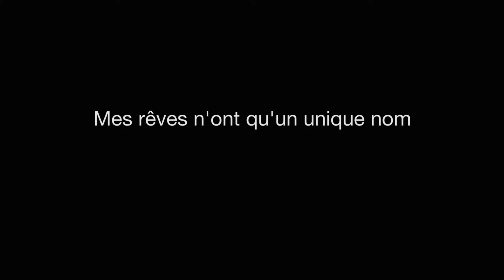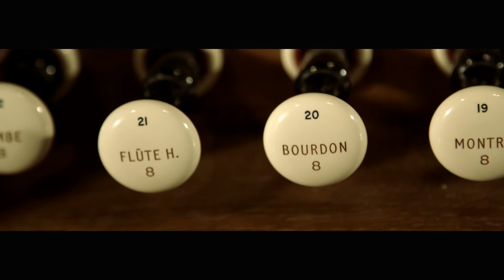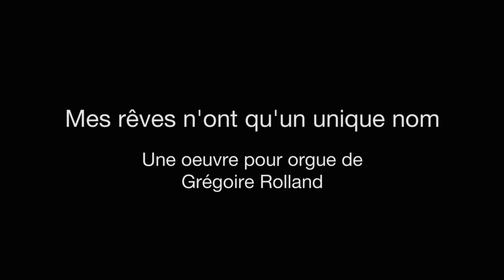Mes rêves n'ont qu'un unique nom, pour Orgue - Grégoire Rolland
"Mes rêves n'ont qu'un unique nom" pour orgue seul, de Grégoire Rolland.

Oeuvre ayant reçu le prix de la Fondation Robert et Marcelle de Lacour au concours de composition pour orgue de Saint-Bertrand de Comminges (édition 2008).

Interprète : John Walthausen

Sur les grandes orgues Boisseau-Cattiaux de l'église Sainte-Radegonde de Poitiers.

Vidéo réalisée par Julien Joyeux-Vittoriani
Montage et mixage son : Pierre Marie

Avec l'aimable autorisation du Père Pierre Boinot, curé de la paroisse, et Simone Villard, organiste titulaire.

Cette oeuvre est une série d'évènements, s'enchaînant sans logique apparente, comme une succession de rêves. En fait, ces rêves ont plusieurs points communs, et notamment celui du «nom», qui est ici symbolisé par une seule note (mi). Celle-ci se retrouve tout au long de la pièce, sous différentes formes : note tenue, pôle autour duquel des mouvements mélodiques vont se dessiner, élément d'ostinato, etc... Des éléments vont se rajouter tout au long de la pièce, enrichissant ainsi le discours musical. Cette pièce nous offre alors une large palette des possibilités de l'instrument, aussi bien par rapport à l'espace sonore possible, qu'à l'intensité.

"Mes Rêves n'ont qu'un unique nom..." a piece for solo organ by Grégoire Rolland

Winner of the Robert and Marcelle De Lacour Prize at the 2008 competition for organ composition at Saint-Bertrand de Comminges.

Interpreted by John Walthausen on the Boisseau-Cattiaux organ of Sainte-Radegonde of Poitiers (France).

Video by Julien Joyeux-Vittoriani
Audio editing and mixing by Pierre Marie

Project graciously hosted by Father Pierre Boinot, priest of Sainte Radegonde, and Simone Villard, titular organist.

"My Dreams Have But One Name. "
This work is constructed as a series of discreet events joined together without apparent logic, much like a succession of dreams. However, beneath the varying textures and colors of these different "dreams" are several common points. The "one name" alluded to in the title is symbolized by a single note (e). This note is present in one form or another through the entirety of the piece in several different forms: as held notes, as ostinato elements, and as a point departure for melodic material to wrap itself around. All of these elements accumulate as the piece progresses, enriching the musical discourse. This piece brings a large palette of colors to the instrument, and plays with the organ's limitless possibilities of tesitura, intensity, and acoustical presence.